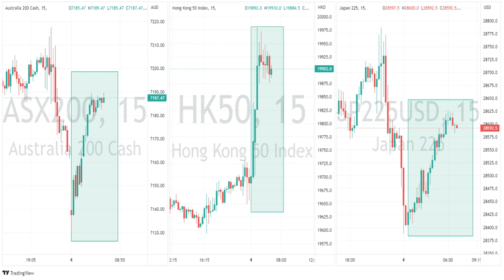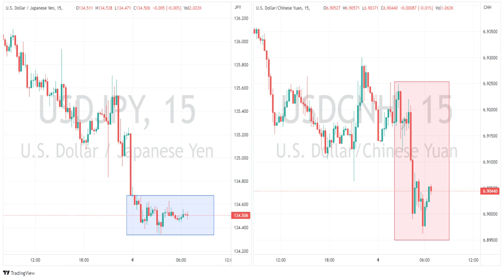Asian session update - risk bounces back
Asian indices and US futures have bounced back after a gap down on PacWest news after market - AUD , NZD recover losses.

Gold safe haven flows unwind.